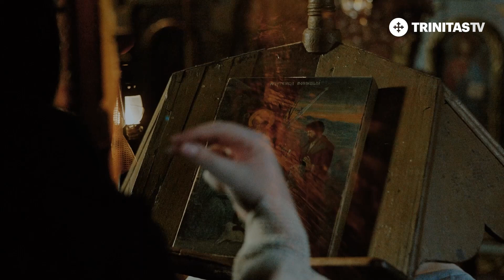Colindul „Ce sară-i d’aiastă sară” - Ioana Muntianu & Grupul psaltic „Sfântul Gheorghe Pelerinul”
Sunet: Paul Names
Video: Adrian Bălăceanu